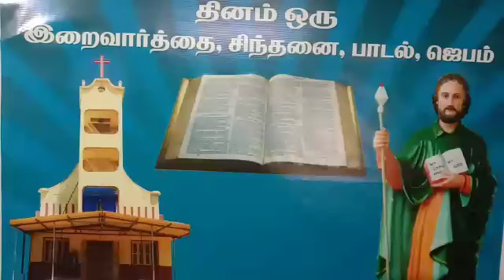2-9-2021 தினம்/ ஒரு/ இறை வார்த்தை/ சிந்தனை/ பாடல்/ ஜெபம்/ புனித தோமையார் ஆலயம் அவினாசி